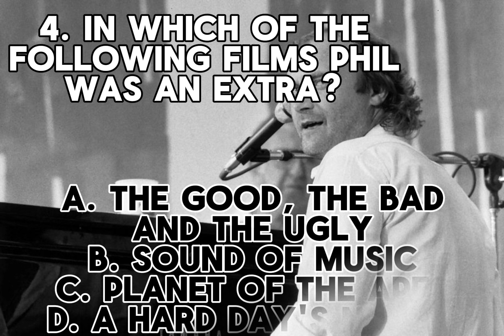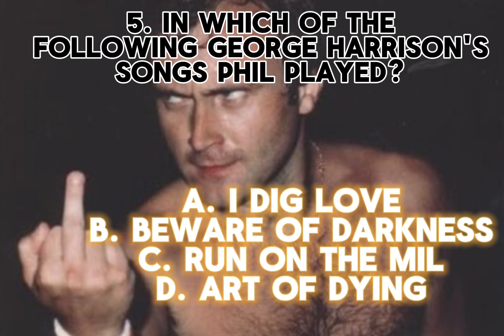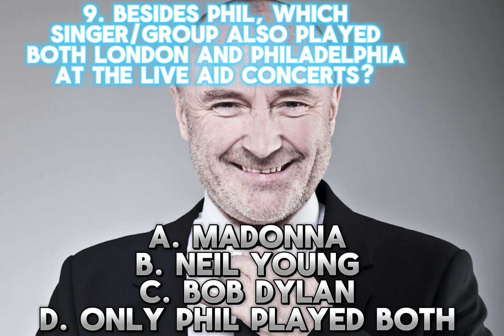How Well Do You Know Phil Collins? | Fun Q&A Challenge!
Description:

Are you a true Phil Collins fan? 🌟 Test your knowledge with our fun and engaging Q&A challenge! In this video, we'll dive deep into the life and career of the legendary musician, Phil Collins. From his iconic hits with Genesis to his successful solo career, and even his acting roles, we've got a variety of questions to challenge even the most dedicated fans. 🎸🎤

📚 What You'll Learn:

The early years of Phil Collins and his rise to fame
Interesting trivia about his time with Genesis
Behind-the-scenes stories of his solo career
Fun facts about his personal life and achievements
Surprising details that only true fans would know
🔔 Join the Challenge:
Grab a pen and paper, keep track of your score, and see how you stack up against other Phil Collins aficionados. Don’t forget to share your results in the comments section below!

If you enjoyed this quiz, make sure to give us a thumbs up, share with fellow Phil Collins fans, and subscribe to our channel for more music trivia and fun challenges!

💬 Engage with Us:
What’s your favorite Phil Collins song? Did any of the trivia questions surprise you?

Tune in and let's see how well you really know Phil Collins! 🎶✨